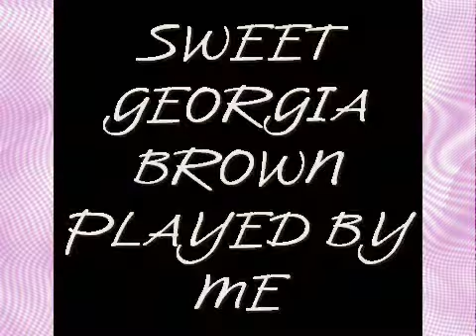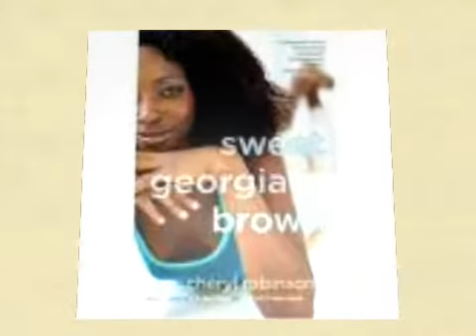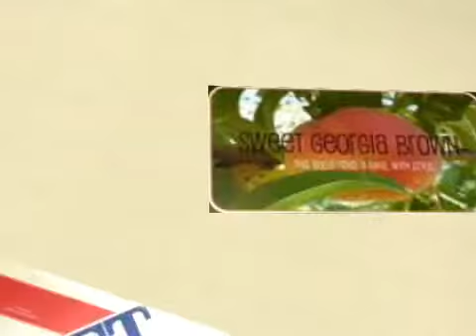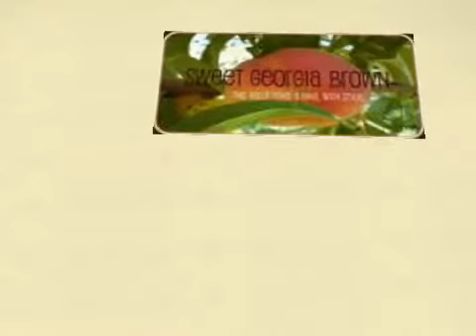SWEET GEORGIA BROWN PLAYED BY ME